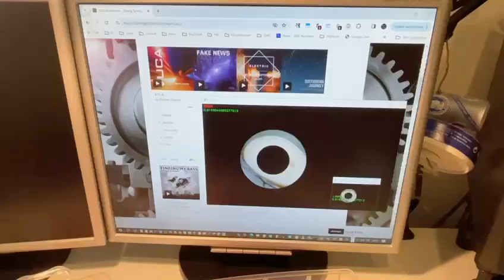Iron beads sorter (Bügelperlensortiermaschine)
Project Description

Inspired by the challenge of sorting mixed-up iron beads, this project presents an innovative Iron Beads Color Sorting Machine. The machine utilizes an USB camera connected to a PC, OpenCV for image processing, and an Arduino UNO with EasyStepper shields to control two stepper motors.
The machine operates by analyzing images from the USB camera for circular shapes, masking the found circles, and comparing the remaining histogram to histograms of training images. These training images are created using the same machine but with slightly different Python coding. The color class similarity threshold was determined through a series of experiments.
The overall control flow of the machine involves turning the isolator until a circle is detected in the image from the USB camera. The machine then halts, takes up to three additional images, and analyzes each image to find the color class of the bead. The turntable is moved to the position according to the color class.
The Arduino only controls the movements of the ‘bead isolator’ and the turntable, while the overall control flow, image processing, and image analysis are handled by a Python program on the PC.

Design Goals

The primary goal was to create a sorted collection of iron beads. The machine was designed with no 3D printing involved, and the image processing is done on the PC to avoid hardware optimization of software. The final version of the bead isolator is made of cardboard and a plant pot.

Isolating the beads was a significant challenge due to their lightweight and tendency to tilt or roll. To address this, the bead isolator moves with short intermediate stops to create a shuffle, removing beads blocking the ‘ejector hole’.
Color recognition was another challenge due to the similar colors of the beads. To optimize the color recognition program logic, an additional Python program will be used to analyze the training pictures. Depending on the findings, the image analysis logic might be adapted. Another approach could be to pass the images to an online image analysis model to ask it for the color.

Future Improvements

Plans for future improvements include optimizing the mechanics of the bead isolator, possibly changing it to a “wheel” that picks up exactly one bead at a time.
Please review this revised description and let me know if there are any changes you would like to make.